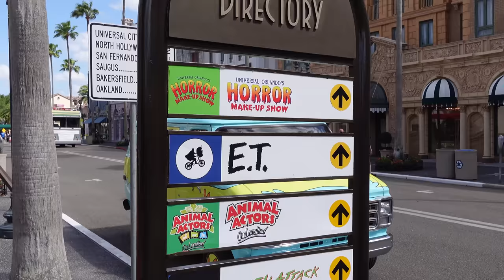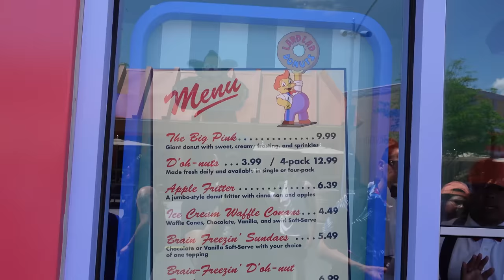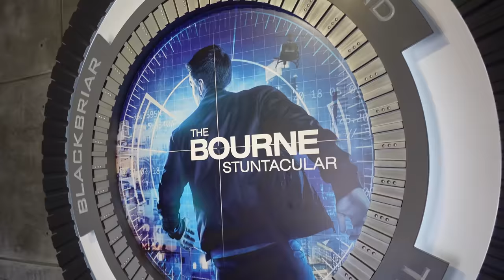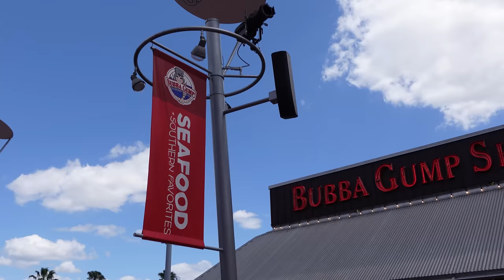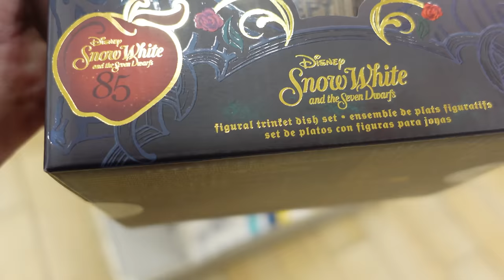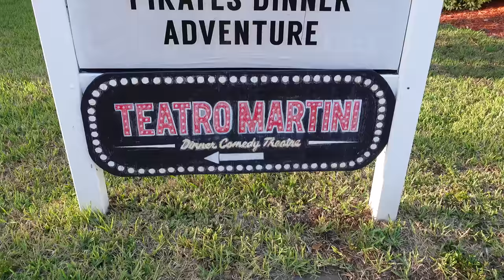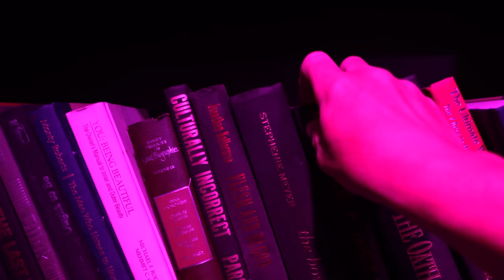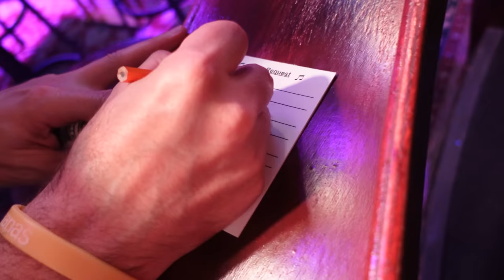We ended up on stage in Florida! Teatro Martini & UNIVERSAL Studios | WALT DISNEY WORLD VLOGS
Today we head to Universal Studios to make a little boy happy and then we head out up International Drive to have a night out at Teatro Martini

ABOUT US
We are Leigh and Nick, a married couple from the UK
Due to a health scare in 2017, we started enjoying life more outside our business. We bought a Lodge on the east coast of England and started vlogging our daily adventures
Join us as we explore the UK, Florida, Disney, and further afield as well as spending time at the Lodge on our own, with family, and with our friends